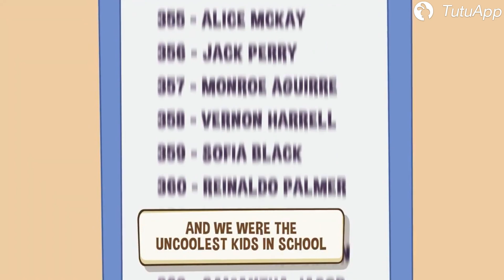TutuApp Daily Update Games#137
All apps in the video can be downloaded for free in TutuApp.